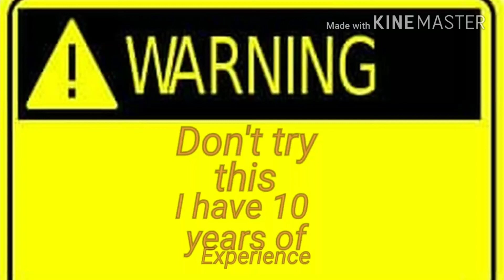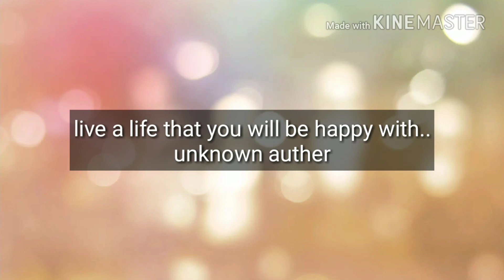Welcome back to season 3 life of a hitchhiker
In this video I talk about what's going to unfold for the season of this playlist..

 m.me/jose.sanders1
Add me on Snapchat! Username: josesanders
Or

The money that is blessed to this channel will go towards  bike tours, any adventures and  equipment, lodging, food,, ect.. if you want to financially bless this channel it is up to you... your blessings will allow me to keep the vlogs going and or adventures
Going..
If you don't have PayPal it's free and simple to create a account with them ...

( I have dropped the price to 1.00$ for the Remainder of the summer )

Intro music
include the following in your video description: